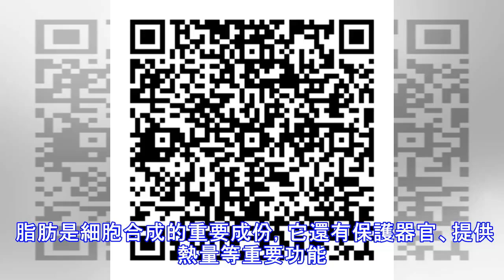破除四大迷思 消除啤酒肚變簡單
【大紀元2017年03月24日訊】（大紀元記者李實真編譯）我們經常看到許多男性挺著大大的「啤酒肚」，這種腹部的肥胖相當頑固，很難消除，有人付出了很大的金錢和精力，想要減少腹部的贅肉，但很多都是失敗收場。為什麼呢？ 美國生活指南網站lifehack.org刊文說，你無法成功的原因之一，可能是對減肥有些迷思。在你下決心要對抗啤酒肚之前，先破除以下這四大迷思，這樣一定成功有望。 迷思一：局部運動是有效的方法 俗語說：頭痛醫頭，腳痛醫腳。許多人相信身體哪個部位脂肪多就運動哪裡，所以有啤酒肚的人就狂做「仰臥起坐」、「捲腹」之類的運動，但是局部運動只是強化那個部位的肌肉，脂肪仍然沒有減少。 其實消除脂肪最好的運動其實是全身性的有氧運動，因為它可以加速身體的新陳代謝，加速脂肪燃燒。 迷思二：一定要避免吃肉 很多人認為肉類含有很多脂肪，吃肉會造成肥胖，所以一定要避免吃肉才能消除啤酒肚。其實這是一個錯誤的觀念。攝取脂肪並不必然造成肥胖，攝取「過多」的脂肪才會。 「脂肪」、「碳水化合物」和「蛋白質」是人類三大營養素的來源，脂肪作為三大營養素之一，每天必須要攝取足夠的量才能維持健康的身體。在每日的飲食中這三大營養素的攝取比例大約是：脂肪30%、碳水化合物50%、蛋白質20%。 脂肪是細胞合成的重要成份，它還有保護器官、提供熱量等重要功能。肉類除了含有脂肪外，還有蛋白質、鐵等等許多營養，因此不能因為減肥而...